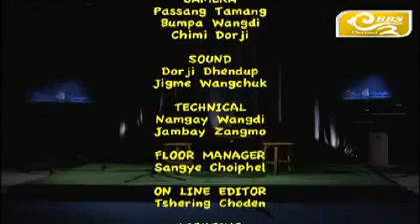Music Spotlight with -Singye Namgay and Ojal Pradhan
"MUSIC SPOTLIGHT" illuminates young aspiring musicians and provides a platform to express their dreams, hopes and ambitions. Communicating through music has the magic to connect people from all walks of life